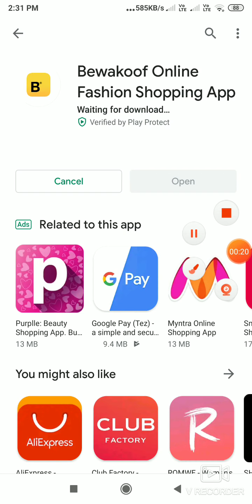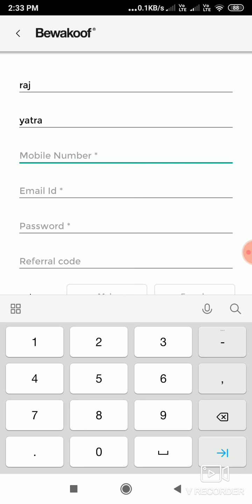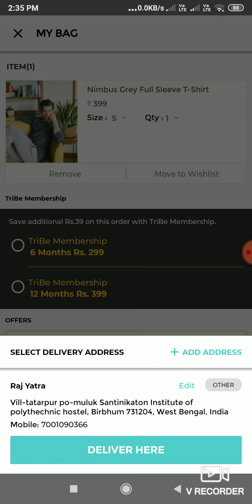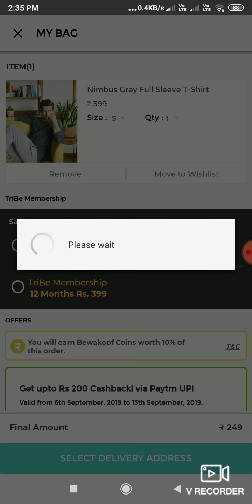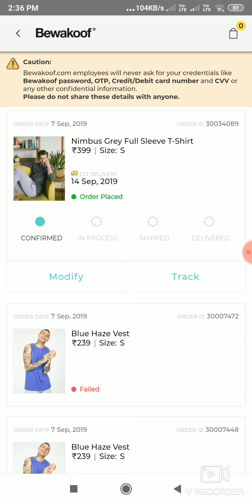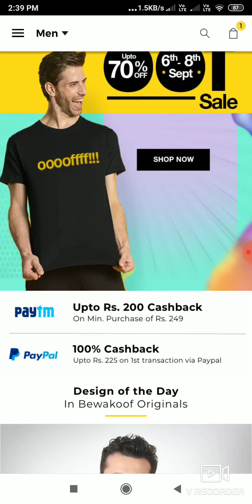Free t-shirts, how to get free shopping, || unlimited free shopping || bewakoof app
Sign Up with Bewakoof.com and instantly get Bewakoof Coins worth Rs.150 in your wallet.

free shopping,
how to get free shopping,
 free unlimited shopping,
free t-shirts,
bewakoof app,
bewakoof app shopping,
bewakoof app review,
bewakoof paytm offer, bewakoof cashback, bewakoof app refer code,